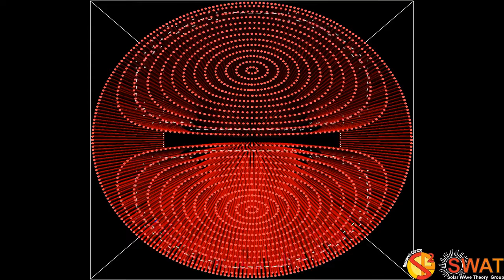Magnetic Flux Tube - Alfven Mode 1 - Eigenmode - Velocity Field - Z